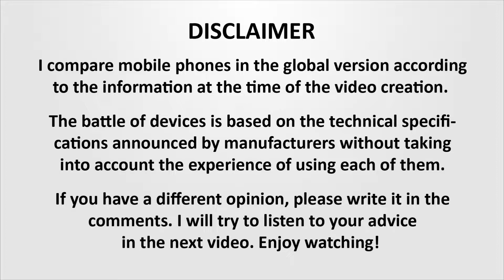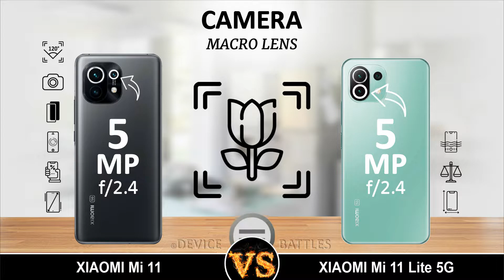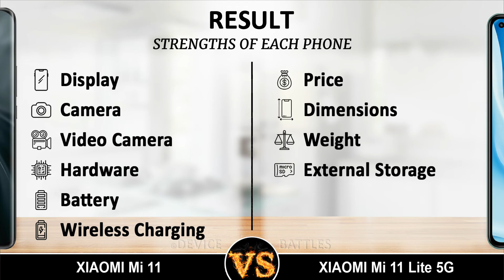Xiaomi Mi 11 vs Xiaomi Mi 11 Lite 5G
There are comparison of Xiaomi Mi 11 and Xiaomi Mi 11 Lite 5G, camera test of Xiaomi 11 and Xiaomi 11 Lite 5G, speed test of Mi 11 and Mi 11 Lite 5G, battery test of Xiaomi Mi 11 and Xiaomi Mi 11 Lite 5G, pubg test of Xiaomi 11 and Xiaomi 11 Lite 5G.

You can see the gaming test of Mi 11 and Mi 11 Lite 5G, the camera of Xiaomi Mi 11 and Xiaomi Mi 11 Lite 5G, speed of Xiaomi 11 and Xiaomi 11 Lite 5G, pubg on Mi 11 and Mi 11 Lite 5G, gaming on Xiaomi Mi 11 and Xiaomi Mi 11 Lite 5G.

And the battery comparison of Xiaomi 11 and Xiaomi 11 Lite 5G, compare Mi 11 and Mi 11 Lite 5G, battle of Xiaomi Mi 11 and Xiaomi Mi 11 Lite 5G, Xiaomi 11 versus Xiaomi 11 Lite 5G.You will know which phone is better for you.

Xiaomi Mi 11 compare, Xiaomi Mi 11 Lite 5G compare, Xiaomi 11 camera, Xiaomi 11 Lite 5G camera, Mi 11 speed, Mi 11 Lite 5G speed, Xiaomi Mi 11 pubg, Xiaomi Mi 11 Lite 5G pubg, Xiaomi 11 gaming, Xiaomi 11 Lite 5G gaming, Mi 11 battery, Mi 11 Lite 5G battery, Xiaomi Mi 11 comparison, Xiaomi Mi 11 Lite 5G comparison. Find the Best Phone!

I compare the Mi 11 and Mi 11 Lite 5G in terms of dimensions, body materials, display, camera, memory, battery, hardware, operating system, benchmark results, price, etc.

TIME CODES:
00:00 - INTRO
00:05 - COMPARED PHONES
00:13 - DISCLAIMER
00:16 - BODY
01:30 - DISPLAY
02:48 - CAMERA
03:55 - SELFIE CAMERA
04:21 - HARDWARE
05:45 - BATTERY
06:37 - OTHER FEATURES
07:11 - TESTS
08:06 - PRICE
08:23 - STRENGTHS OF EACH PHONE
08:55 - LIKE, SUBSCRIBE, BELL, SHARE